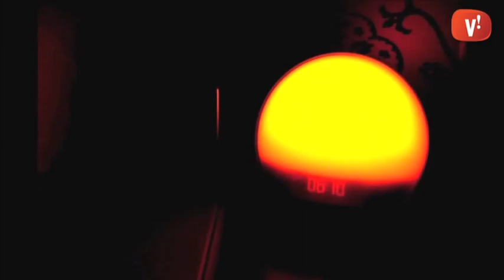Bombetes intel·ligents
En l’era dels gadgets tecnològics, les grans empreses estan fixant la seva mirada en uns nous dispositius, les bombetes intel·ligents.

Es tracte de bombetes que es poden controlar a través dels telèfons mòbils. Es poden connectar via Wi-Fi o Bluethooth per tal d’encendre i apagar el llum, modular la seva intensitat i canviar-ne el color.

Altres aplicacions permeten sincronitzar els llums amb el televisor o un equip de música per tal d’adaptar la seva intensitat en cada moment. També es poden programar com a despertador simulant la sortida del sol.

El seu preu varia segons les prestacions i la marca. De moment han presentat models Philips, LG i Samsung. Aquestes bombetes tenen una vida estimada al voltant dels 10 anys. La seva potència és de 60 W, però amb un consum de tan sols 10 i un preu entre 25-30 €.

Caldrà veure l’evolució d’un producte que ofereix moltes possibilitats i que en un futur no massa llunyà serà present a les nostres llars.